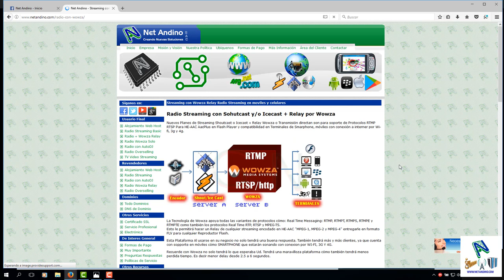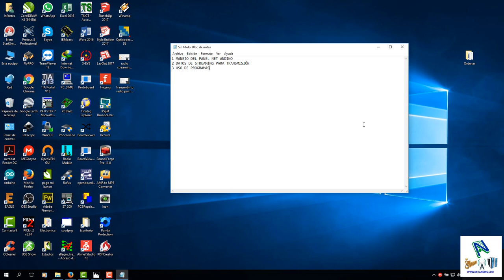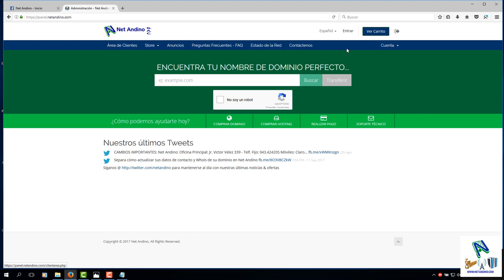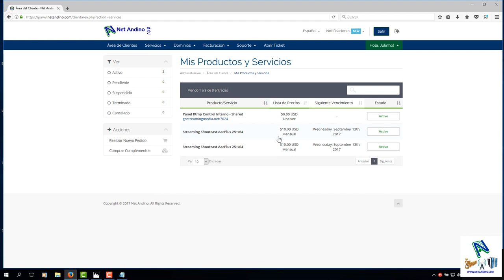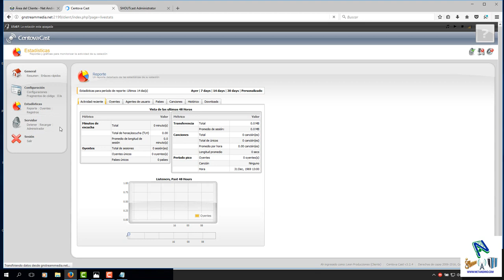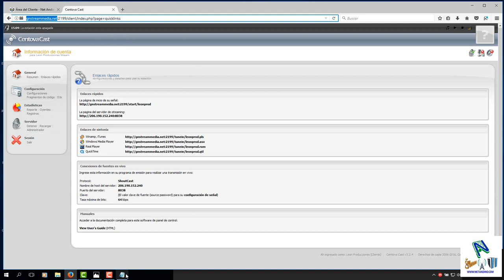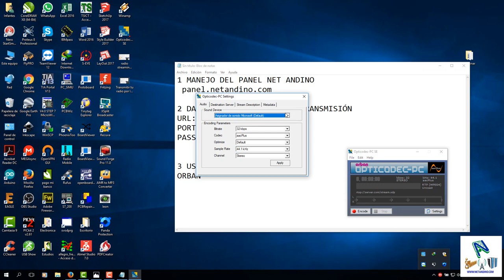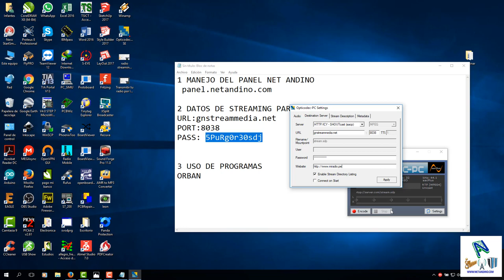Primeros pasos para transmitir tu radio por Internet con Net Andino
Primeros pasos para transmitir tu radio por Internet con Net Andino 2017

2 DATOS DE STREAMING PARA TRANSMISIÓN
  URL:gnstreammedia.net
  PORT:8000
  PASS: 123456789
3 USO DE PROGRAMAS
  Orban opticodec